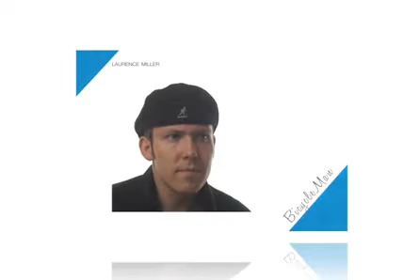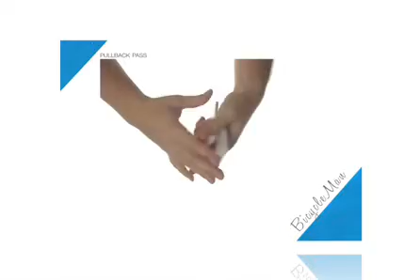Bicycleman by Laurence Miller - DVD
The Bicycleman DVD clearly delivers the core slights that make all the best effects in close up magic possible. All taught material exclusively uses a standard deck of cards. The Bicycleman DVD was developed so that you had the best learning aid for the elite art of legerdemain. Once introduced to t... For More Details and Purchase,